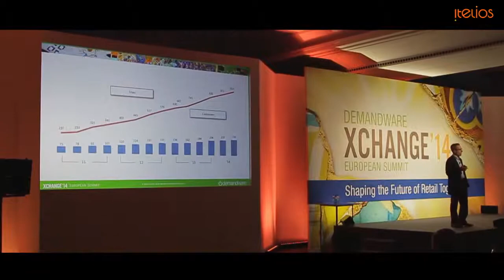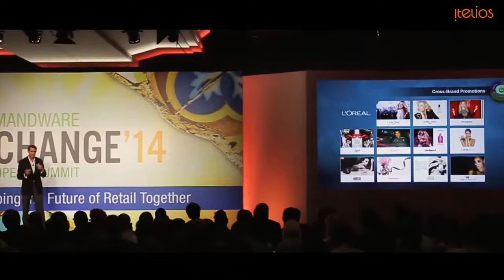Demandware XCHANGE'14 : Shaping the Future of Retail with Itelios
Itelios, Premier Partenaire et Intégrateur français de Demandware a participé au sommet Européen de la solution SAas, en octobre 2014. Retrouvez les temps forts de ces deux jours en images.